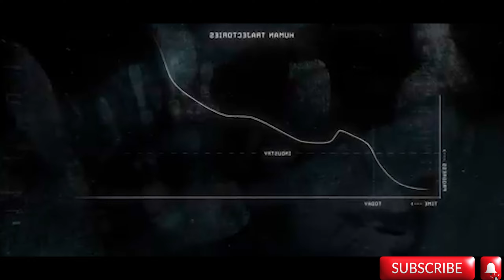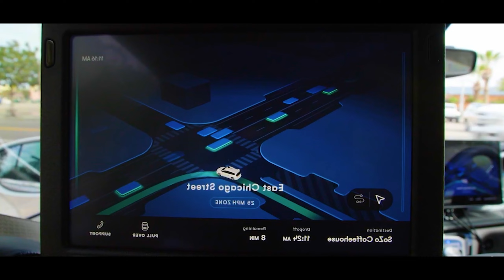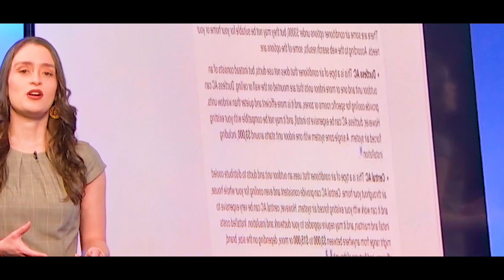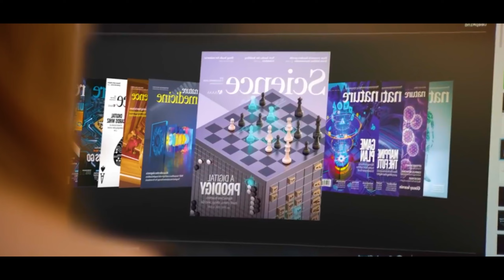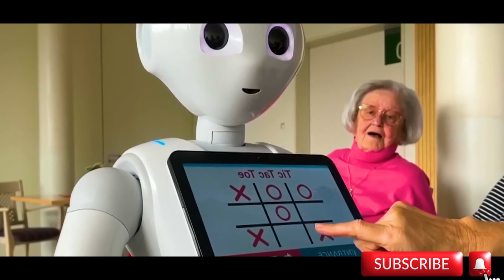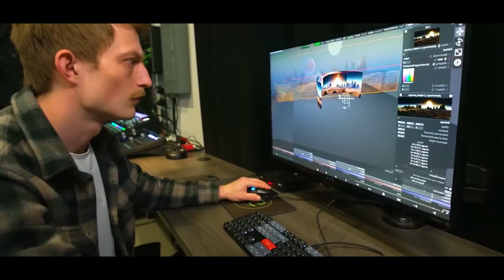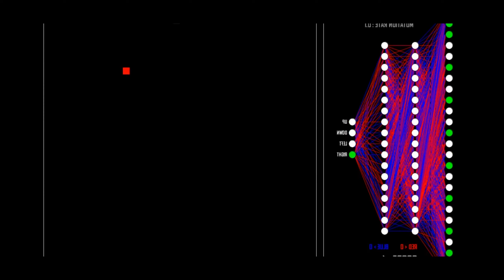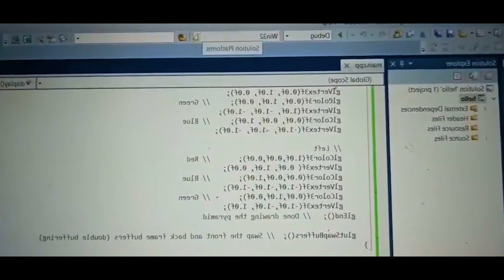AI is set to inject a staggering $13 trillion into the global economy by 2030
"Welcome to Tech NXS! Have you ever wondered how a single technology could reshape the entire landscape of our global economy? Imagine a world where artificial intelligence not only drives cars and predicts weather but also boosts economic growth across continents! Today, we're diving into how AI is set to inject a staggering $13 trillion into the global economy by 2030. But at what cost?

With great power comes great responsibility—and AI is no exception. As we chart this digital titan’s ascent, we must ask: Will AI be a tide that lifts all boats, or will it deepen the divides between the rich and the poor? How can we harness this formidable tool to benefit everyone, not just a select few?

We explore the future of technology and its intersection with our daily lives, bringing complex concepts down to earth. Thank you for your incredible support. Let’s unravel the economic enigma of artificial intelligence together!"

We run a channel TEKNXS based on luxury and finance.
💸Our Mission💸
We regularly post content on financial and luxury topics. Our purpose is to educate you financially and inspire you with luxury lifestyle stories and facts. The exciting facts you are interested in and get inspiration. You get inspiration to struggle in the right direction by following the right way as the billionaires did.
Through our channel, you will be able to get an entrepreneur mindset.
From the stories and advice of billionaires, you will build an entrepreneurial mindset that helps develop an entrepreneur's lifestyle in you.
We highly focus on luxury life visualization because you will get inspiration from the life of others. Naturally, human attracts to luxury. The love for luxury, if developed, will change your whole lifestyle physically and mentally. That's the growth required to create entrepreneurial thoughts and lead you to focus on financial education. Financial education and experience of former entrepreneurs will take you to the level of business excellence.